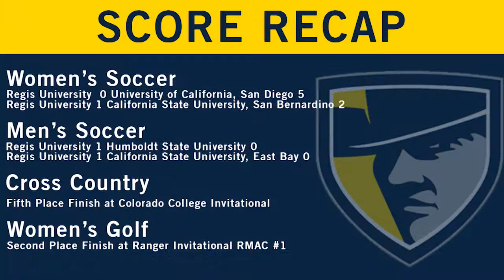Regis University Rangers Coaches Show - Volleyball - Episode 3